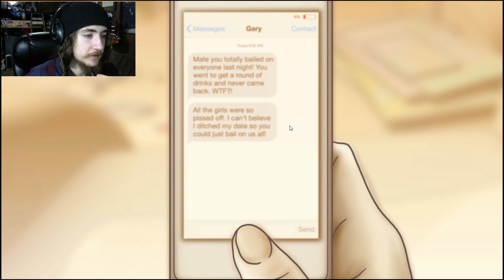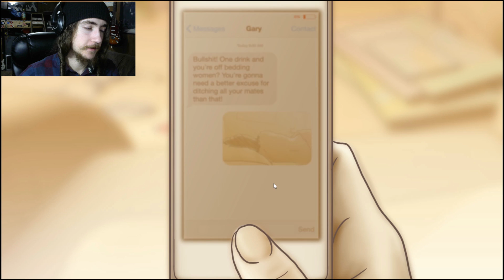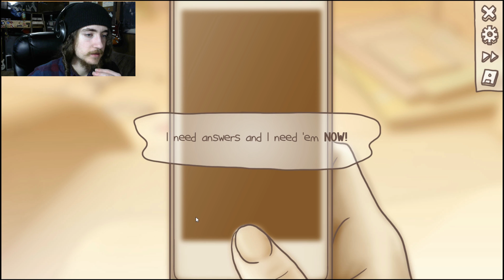One Night Stand Gameplay | LET'S GET WASTED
After a night of fun, passion, and one too many drinks, you wake up a long way from home, with only hazy memories and a total stranger lying naked beside you.

Who is she? How did you end up here and what happens next?
Will you stay long enough to find out or will you make a break for it at the first chance?